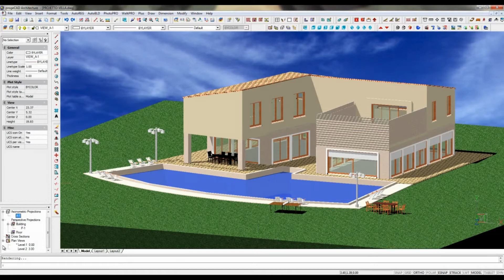10 Reasons to Switch to progeCAD Architecture - Introduction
progeCAD Architecture is designed to help you draw buildings in 2D/3D directly in the DWG file format and in the friendly environment for AutoCAD users.